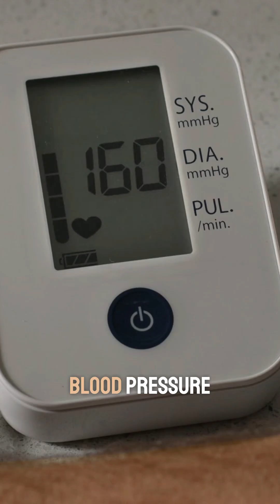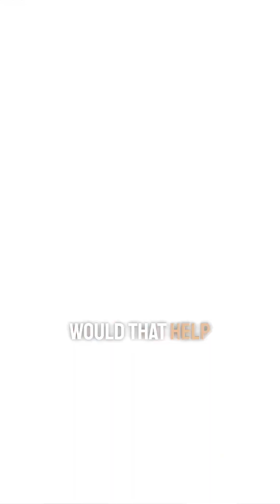What’s really going on in your gut? Kiran Krishnan ​⁠@PassionLovePursuitPodcast Ep306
Today's topic is one I feel is critical to know more about if you want to have optimal health and wellness. I bring on leading gut health pioneer and microbiologist Kiran Krishnan to discuss the common problems we are seeing with gut health, our microbiome, and the symptoms that come along with them. What you will learn today will equip you with the knowledge to heal your gut today.

Kiran is a research microbiologist and health and wellness expert who aims to make complex information understandable for everyone. He has founded several successful health and supplement companies over the last 20 years, including Microbiome Labs, the preeminent microbiome therapeutics-focused brand amongst healthcare professionals. Kiran has also conducted many research studies and published chapters in scientific textbooks. He has global patents and has become a sought-after speaker on human health and the microbiome.

In today's episode we discuss:
Leaky Gut and Its Implications
Protocols for Healing the Gut
The Five Pillars of Gut Health,Addressing SIBO Natural Approaches
 Improving Oral Health for Gut Function
Foundational things to improve any bloating

Your Host: @ericalippy
Podcast: @passionlovepursuit